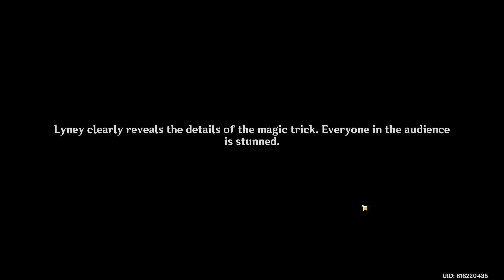Genshin Impact [Archon Quest] Version 4.0 Story || Fontaine || Part 8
Archon Quests: Prelude of Blancheur and Noirceur [Chapter 4: Act 1]
                   Lies Cast Shadows Under Gathered Lights.